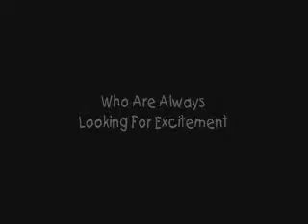The Game --One Tree Hill Movie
A movie trailer that i made for a fake movie i created.